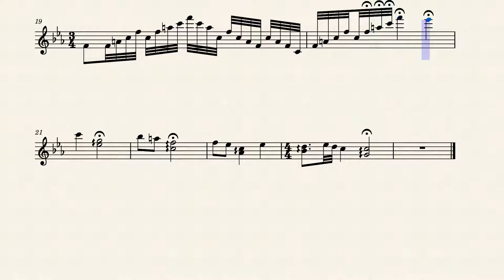The White Lady (Hollow Knight) - Violin Solo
I have a gift, held long for one of your kind. Half of a whole. When united, great power is granted, and on the path ahead, great power it will need.

Have fun playing the White Lady's theme from Hollow Knight, composed by Christopher Larkin.